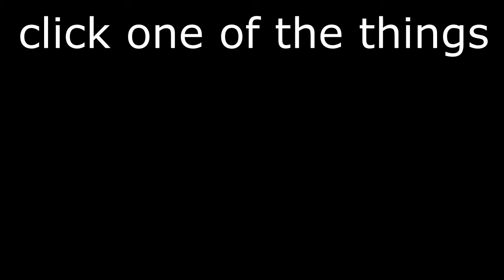500th video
well it's my 500th youtube upload and i had to celebrate accordingly. if you enjoyed this video then don't forget to leave your support.